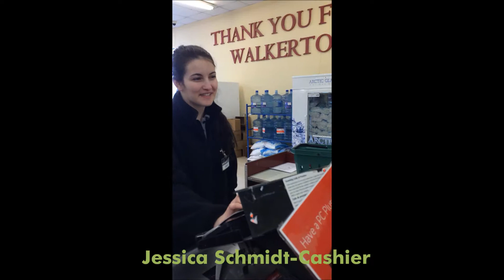Heidi's Presidential Video #1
Heidi Cummings dusts in  The Chub's Bunny Comp!!